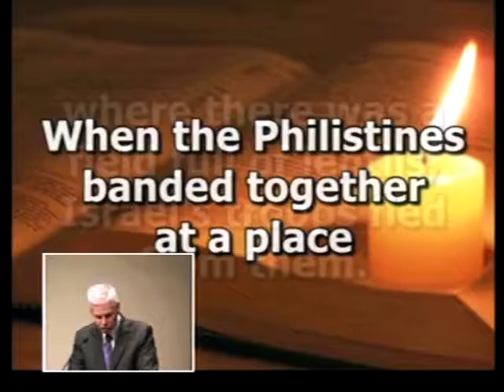FCC (Part 2) : Shammah's Stand - Traditional Sermon 09/17/17